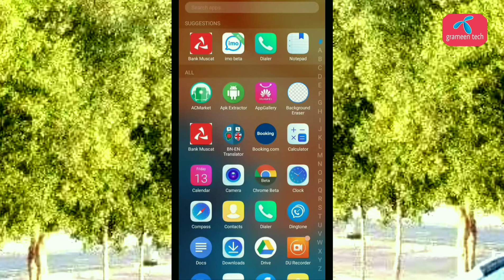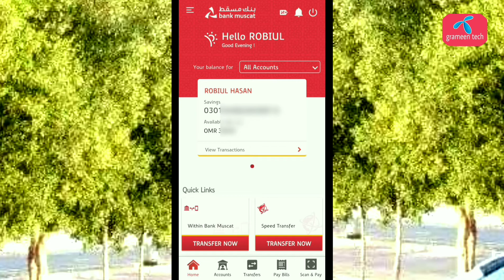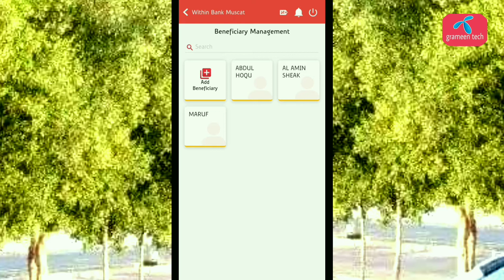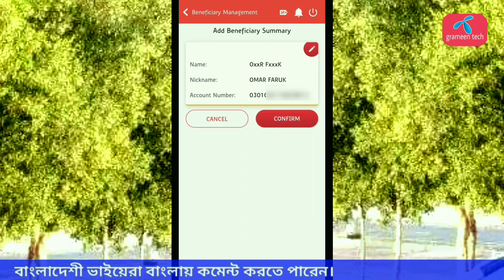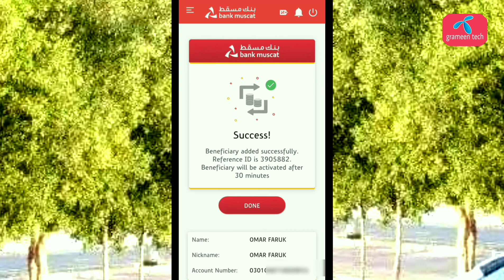Bank muscat mobile banking | Add beneficiary account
Welcome to Grameen tech channel, I am Robiul hasan.

Today's video shows how to add bank muscat mobile banking beneficiary account, hopefully you will watch the video from start to finish then you too can add mobile Banking beneficiary account, share the video and give your friends a chance to see it and let us know if you have any comments.

आज के वीडियो में बैंक मस्कट मोबाइल बैंकिंग लाभार्थी खाते को जोड़ने का तरीका दिखाया गया है।

আজকের ভিডিওতে দেখানো হয়েছে কিভাবে ব্যাংক মাস্কাট মোবাইল ব্যাংকিং ব্যানিফিচারী একাউন্ট এড করবেন, আশা করি ভিডিওট শুরু থেকে শেষ পর্যন্ত দেখবে তাহলে আপনিও মেবাইল ব্যাংকিং বেনিপেচারি একাউন্ট এড করতে পারবেন, ভিডিওটি শেয়ার করে আপনার বন্ধুদের দেখার সূযোগ করে দিন এবং আপনার কোন মতামত থাকলে তা কমেন্টের মাধ্যমে জানাবেন যদি ভালো লাগে তাহলে চ্যানেলটি সাবস্ক্রাইব করে আমাদের সঙ্গে থাকুন।

©Allright materials by: grameen tech.